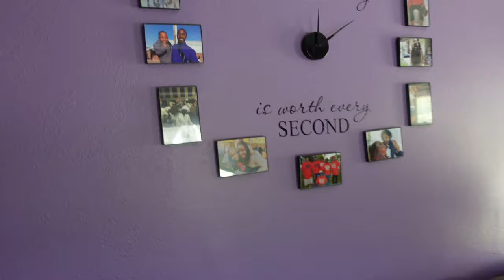VLOG: GOING BACK HOME FOR MY NEPHEW GRADUATION! WELCOME TO CARBONDALE IL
Looking To Purchase Derrty Angels Clothing?? (LINK BELOW)